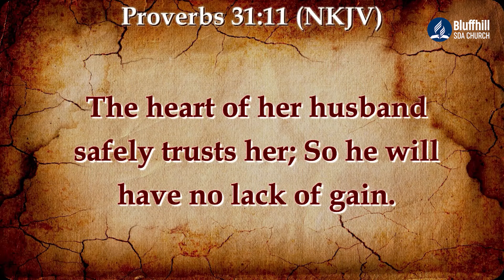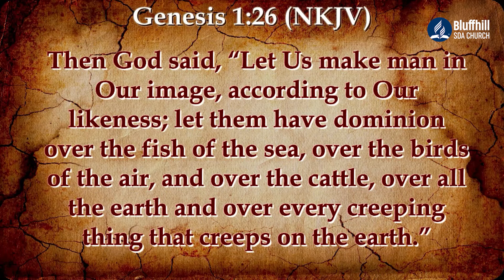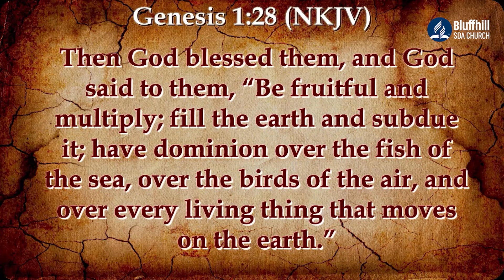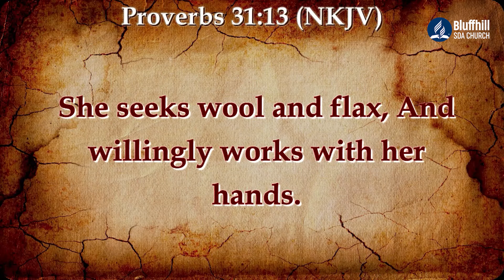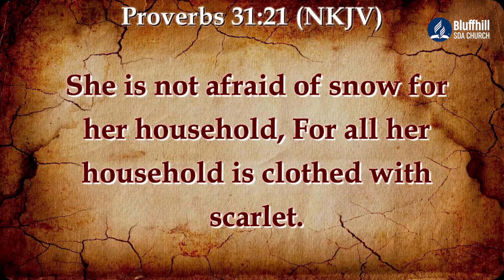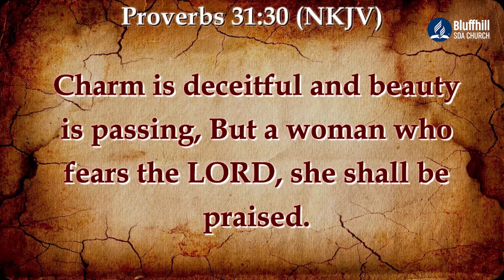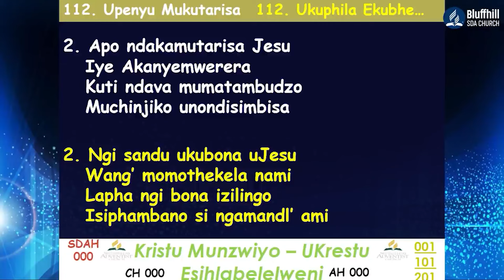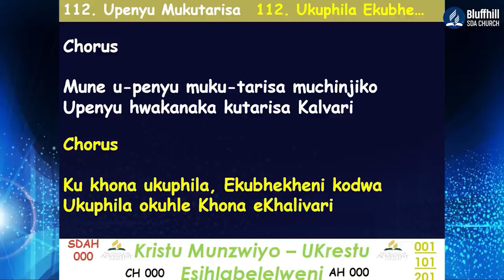Weak Women and Fragile Men: The Truth About Relationships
Uncover the truth behind modern relationships and the challenges faced by couples in today's society.

Discover the following key points in this thought-provoking video:

The rise of "weak women" and "fragile men" in relationships
The biblical perspective on gender roles and marriage
How women can contribute to a healthy partnership while avoiding dependency on men
The importance of trust and communication between spouses
The role of emotional intelligence and counseling in overcoming relationship challenges
Join the conversation and learn how to:

Break the cycle of distrust and abuse prevalent in relationships
Cultivate a healthy sense of masculinity and femininity
Build strong, lasting marriages based on respect, equality, and true love
Watch this video to empower yourself and your relationships.

Chapters:
00:00:00 - Greeting the Church and Reading Proverbs 31
00:03:22 - The Power to Understand and Obey
00:07:28 - Understanding Genesis 2:18
00:11:51 - The Creation of Eve
00:15:46 - The Authority of Men and Women in the Bible
00:19:36 - The Benefits of Sin vs. Righteousness
00:23:07 - Women's Inheritance Rights and Financial Independence
00:26:55 - Wealthy Women and Respect for Husbands
00:30:46 - The Divine Order for Women
00:34:42 - The Duty to Develop a Multiplying Strategy
00:38:17 - Trust and Financial Security in Marriage
00:42:00 - The Value of a Woman in Business
00:45:48 - The Proverbs 31 Woman and Productivity
00:49:36 - The Power of Support and Collaboration
00:53:33 - The Importance of Wives in Success
00:58:11 - Distrust and Division in Relationships
01:01:57 - Music Introduction